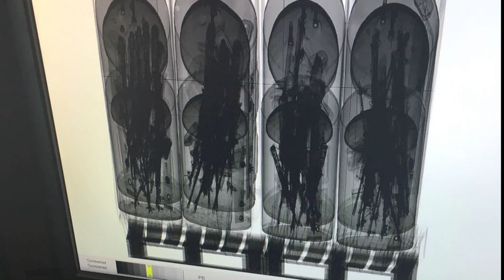Arsenal de guerra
A polícia do Rio de Janeiro apreendeu 60 fuzis no aeroporto internacional. O armamento estava escondido em contêineres junto com uma carga de aquecedores para piscinas.